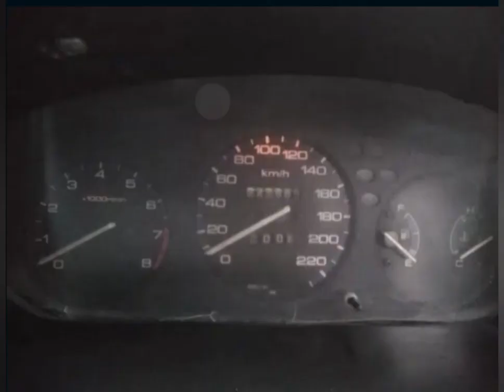Very Cheap Price Honda Civic 1996 for sale in Okara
My Channel provides all information of cars and reviews to related content.

Take Care...

good condition my home use urgent for sale
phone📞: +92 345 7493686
Rs. 600000